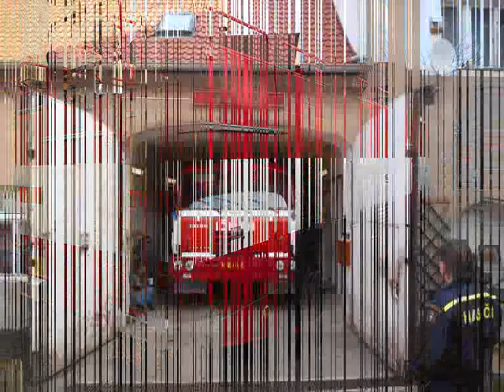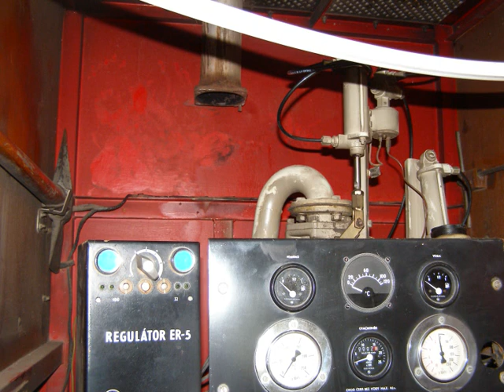Tatra 815 CAS 32 SDH Kostomlaty pod Milešovkou - prezentace